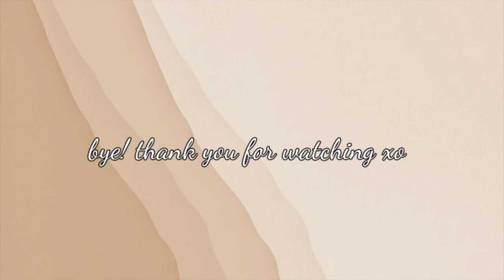Productive College Day in my Life | freshman year @ washington state university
Hello everybody! Today I take you along my day as a freshman at Washington State University. I show you what I eat in a day at my college's dining hall, get productive and get some homework done, and open up to you about how being a freshman at college during quarantine really is. I hope you enjoyed the video!

drop video requests down below!